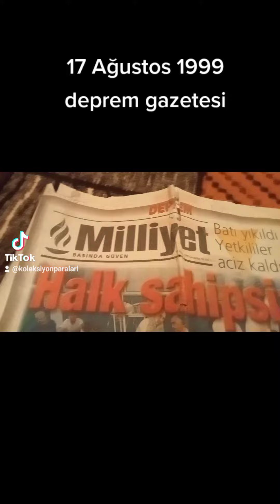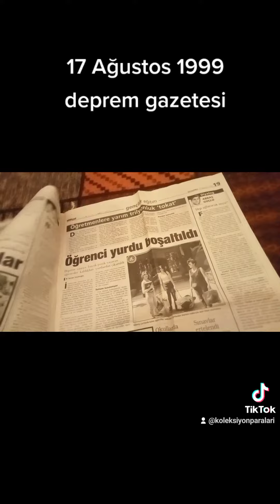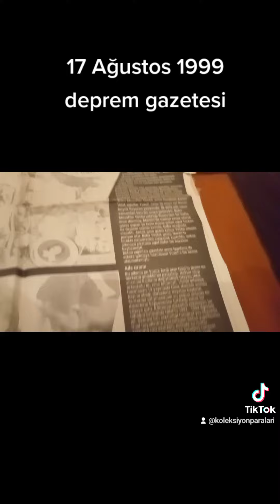deprem gazetesi 17 Ağustos 1999 koleksiyonumdan görsel paylaşım